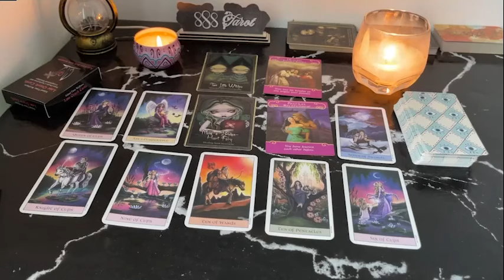ARIES THIS IS THE BEST READING I’VE EVER GOTTEN FOR YOU! EVERYBODY WILL WISH THEY WERE A ARIES JUNE